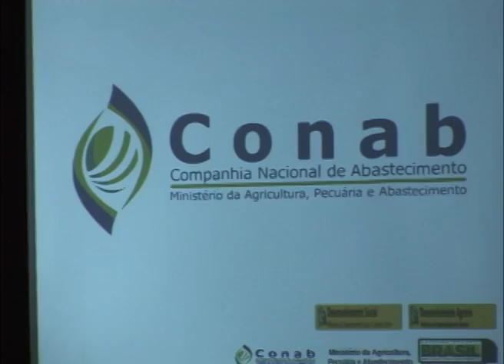DIA DA ALIMENTAÇÃO